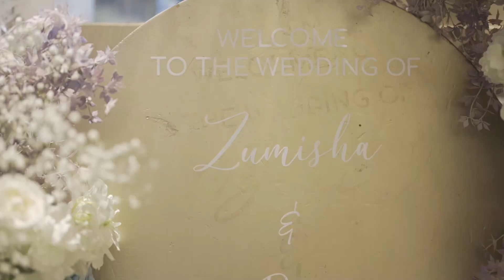Reza & Zumisha Wedding | NOMINA